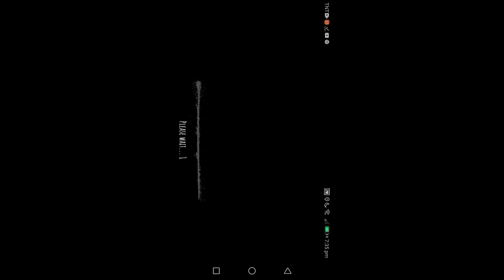TUTORIAL for noobs LOL 경제 정책을